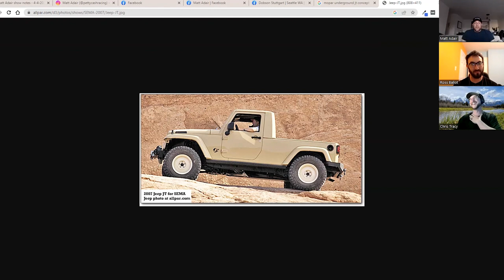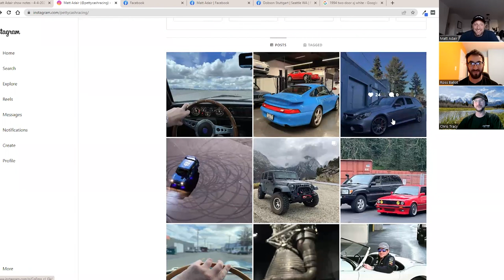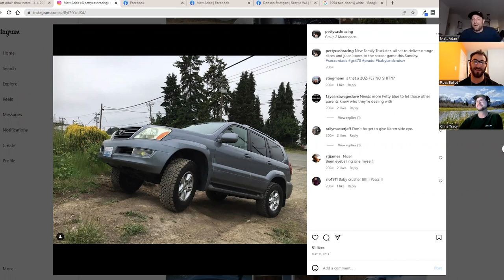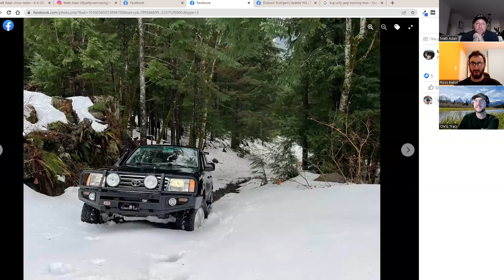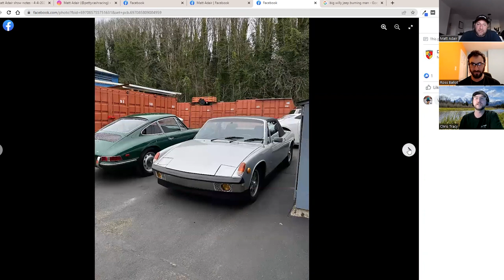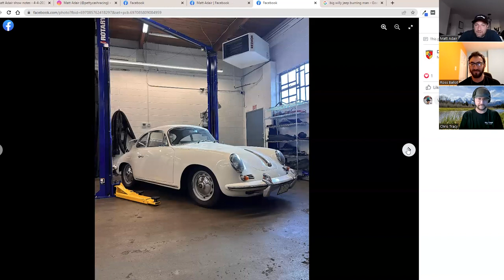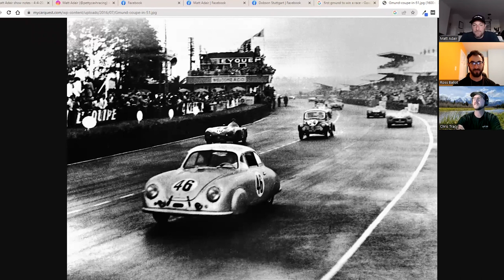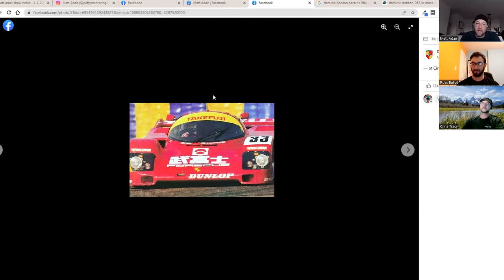Matt Adair, Lemons Racing, Dobson Stuttgart, & KOH - Off The Road Again Podcast: Episode 161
In this episode, ⁠Ross⁠ and ⁠Chris⁠ sit down with ⁠Matt Adair⁠, a seasoned Lemons racer and the founder of Petty Cash Racing. Matt shares his passion for racing and takes us on a journey through his experiences in Lemons Racing, King of the Hammers, his love for sports cars, and why off-road can give you the same thrills with less speeding tickets.

Matt discusses his early days in racing and how he got hooked on the sport. He talks about his time racing in the infamous ⁠Lemons Racing⁠ series, where the focus is on budget-friendly racing and having fun. Matt shares some of his favorite Lemons Racing moments, including some unexpected victories and hilarious mishaps. Matt campaigns the baby blue Petty Cash Racing ⁠Jeep Cherokee XJ⁠.

We also delve into Matt's experience with ⁠King of the Hammers⁠, an intense off-road racing event that tests both the driver and their vehicle. Matt talks about the challenges of racing in such a grueling event, what it's like to create the tech specifications and safety standards for an entire series, and the sense of accomplishment that comes with finishing.

Lastly, we explore Matt's passion for classic Porsche race cars. Matt talks about working at ⁠Dobson Stuttgart⁠ in Seattle, Washington. He shares some of his favorite Porsche racing memories and what it's like to be behind the wheel of these classic machines.

Overall, this episode is a must-listen for anyone interested in racing and classic cars. Matt's enthusiasm and knowledge are infectious, and his stories will leave you inspired to hit the track yourself.